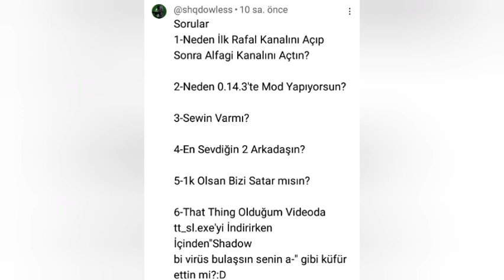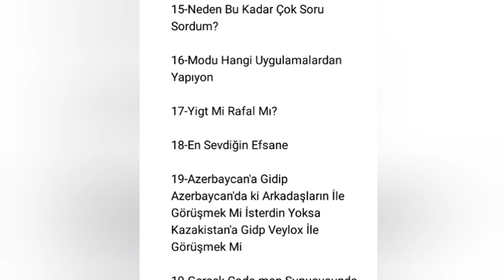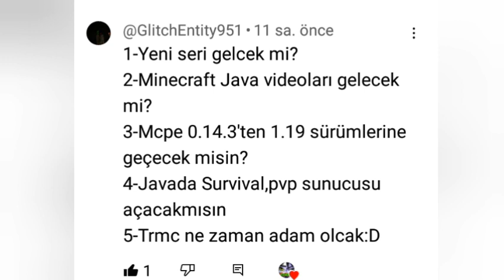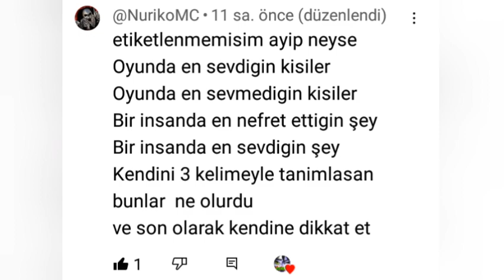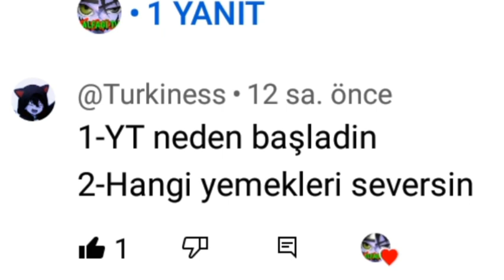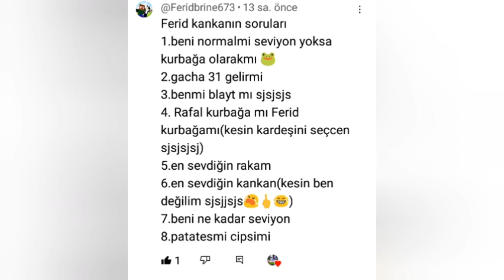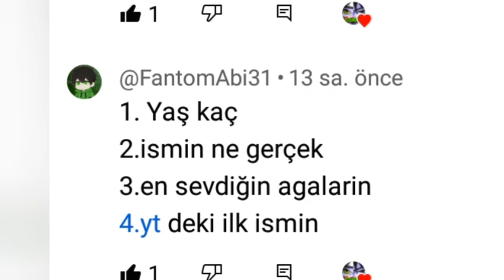SORU CEVAP #5 - Minecraft